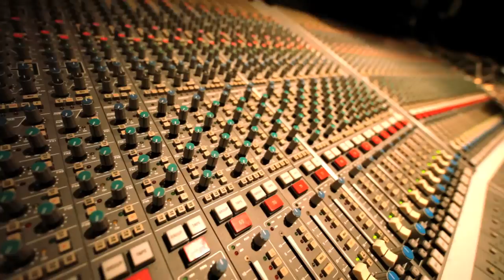Afrojack & Shermanology - Can't Stop Me (Official Video)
One of the biggest collaborations between dutch-house meister Afrojack and electronic wizard Shermanology has finally received the music video treatment.

Afrojack Shermanology "Can't Stop Me" "Official Video" "Ministry of Sound" "Ultra" "Size" "Spinnin"